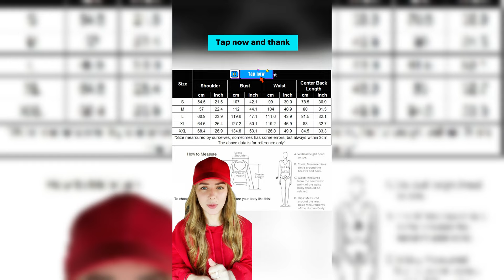4K Transparent Lingerie Try On Haul 💖 Women's Swimsuit 👙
4K Transparent Lingerie Try On Haul 💖 Women's Swimsuit 👙
4K Transparent Lingerie Try On Haul